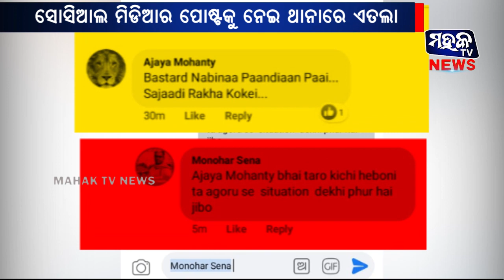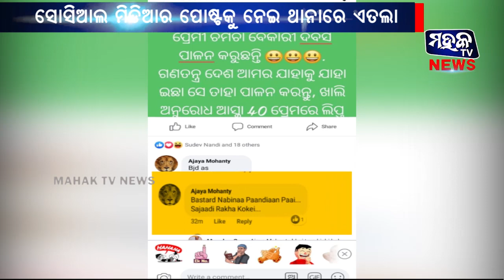ନବରଙ୍ଗପୁର : ସୋସିଆଲ ମିଡ଼ିଆର ପୋଷ୍ଟକୁ ନେଇ ଥାନାରେ ଏତଲା